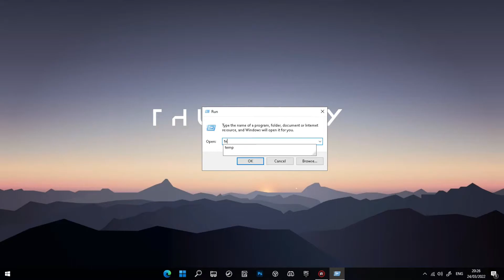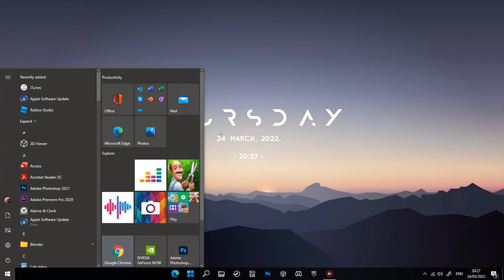How to Delete Temporay Files in Windows 10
I hope this short tutorial video helped you save space!